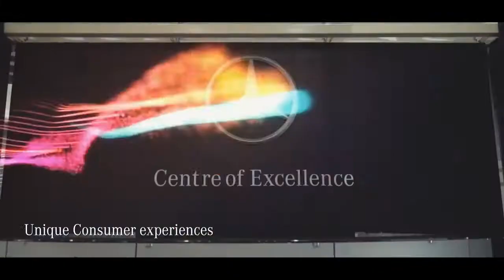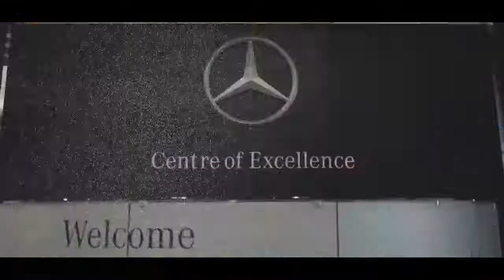Chief Minister, Shri Devendra Fadnavis inaugurates the new Mercedes Benz production facili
Mercedes-Benz India extended its state-of-the-art production facility, with a production capacity of 20000 units annually and an investment of over INR 1000 .

Neptune Fondation Helpline No. (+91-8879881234) for the Rehabilitation of Mentally ill destitute was inaugurated by the Chief Minister of Maharashtra himself, .

CM Shri Devendra Fadnavis speaks in legislative council, on efforts and measures by the State Government for farmers.